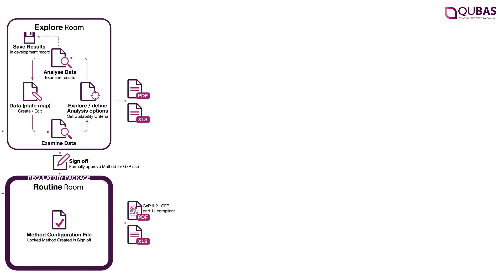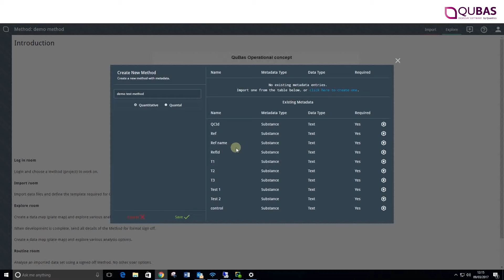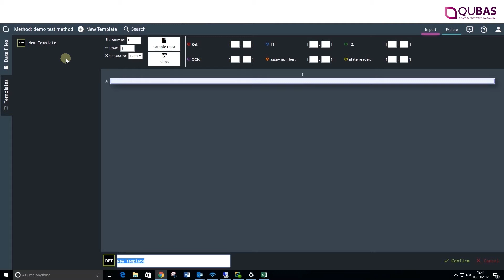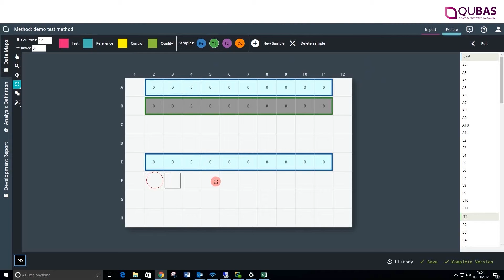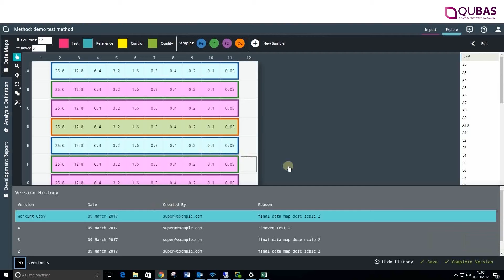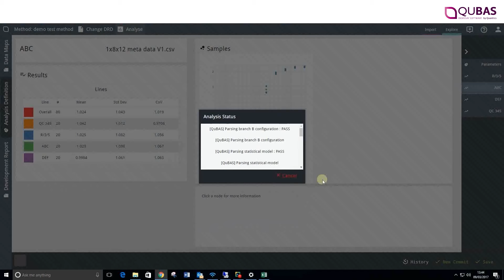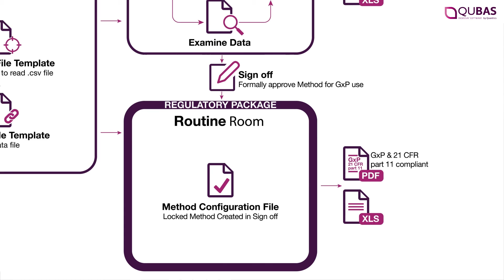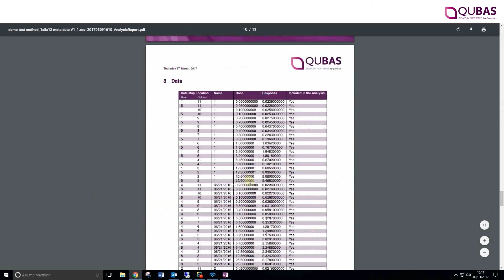QuBAS Tutorial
A full run through of QuBAS system - learn how to get set up, run your first analysis and sign it off for routine use.